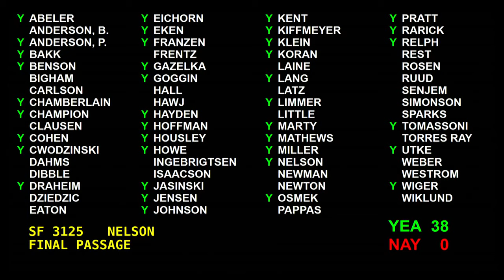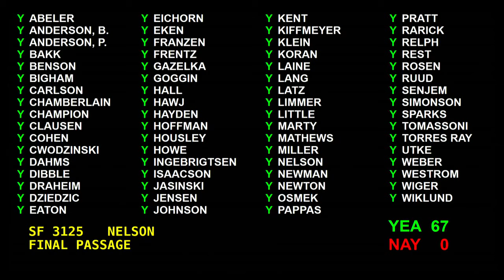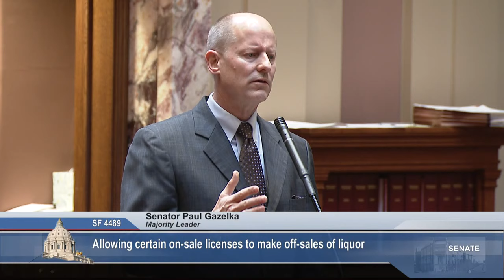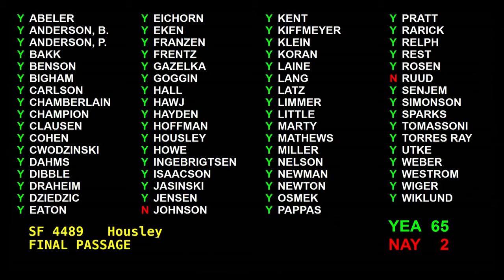Senate Passes Plan Allowing Beer and Wine With Take-Out Food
Restaurants selling food to-go can add beer and wine to a take-out order, under a plan passed by the Senate Thursday, April 16.

Amendments to expand the proposal to include various liquor and food license changes did not advance, as Housley advocated a limited, previously-negotiated approach to aid the restaurant industry.  During the bill's consideration, the Senate debate expanded to arguments in support of restarting the economy to maintaining the essential business approach.

The Senate also passed a bill allowing telemedicine to used to treat erectile dysfunction.